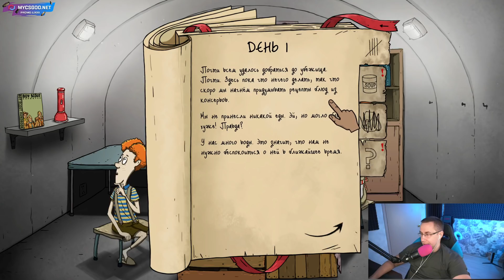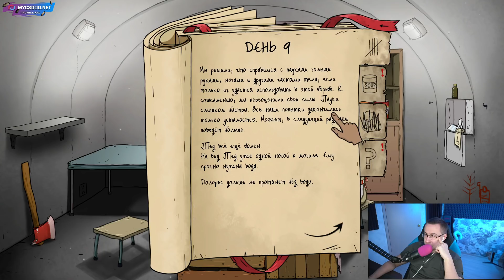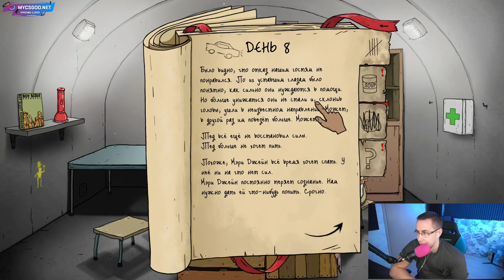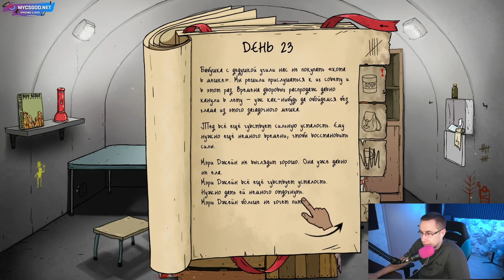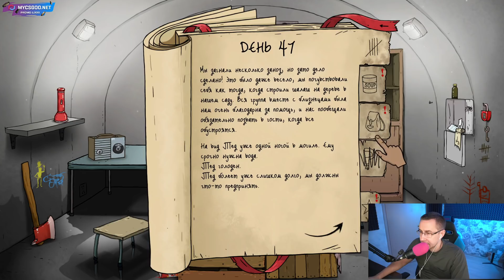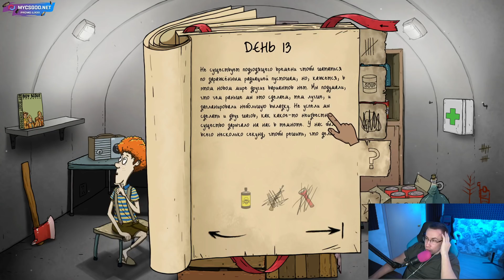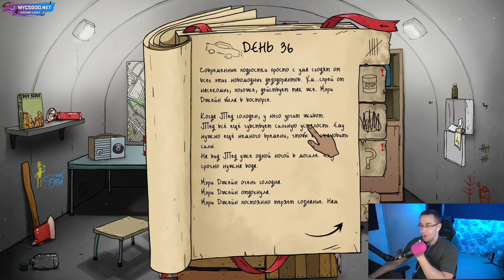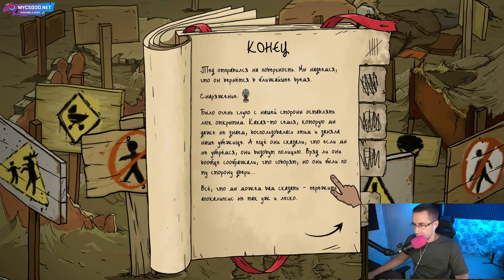У ЛИКСА УКРАЛИ БУНКЕР ВО ВРЕМЯ АПОКАЛИПСИСА?! ДМИТРИЙ ЛИКС ИГРАЕТ В 60 SECONDS ПЕРВЫЙ РАЗ!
Запись стрима за 2.3.2021 года